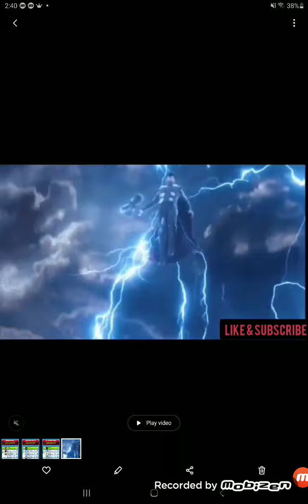3 x Gold - Chest Opening - Riverside Tournament - Golf Clash - (Prod. by Soulker)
Get your Spartan SWAG!!!

❗️  **USAGE**  ❗️

Absolutely ANY USE of my beats (Including leased beats) REQUIRE CREDIT IN THE TITLE (Prod. by Soulker). There are NO exceptions. Any social media use of my beats require credit to me IN THE CAPTION @soulker_

🎵 Track Info:
Title: Let Go by tubebackr
Genre and Mood: Dance & Electronic + Dramatic

🎵 Track Info:
Title: The View by Pyrosion
Genre: R&B & Soul - Calm